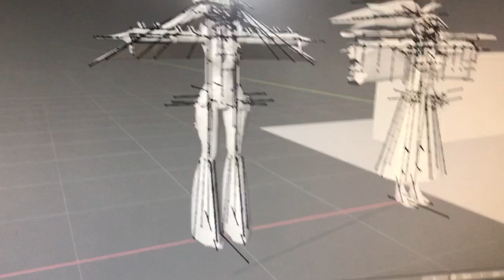Jack-o explodes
there is no point to this